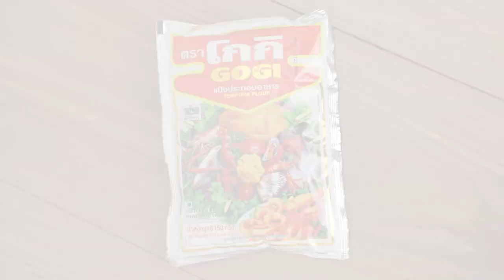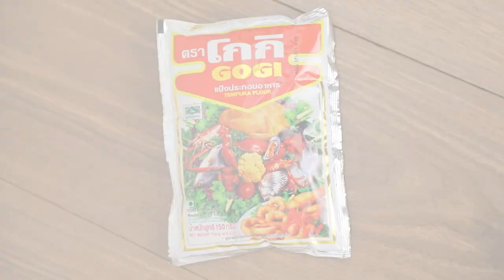อาจารย์ยิ่งศักดิ์ สะเต๊ะเห็ดออรินจิ โกกิเติมเมนูเดิมๆ ให้กลายเป็นความอร่อยใหม่ | สุขอย่างยิ่ง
โกกิเติมเมนูเดิมๆ ให้กลายเป็นความอร่อยใหม่ เพิ่มความสุขทุกมื้ออาหารให้กับทุกคนในครอบครัว วันนี้เรามีเมนู สะเต๊ะเห็ดออรินจิ มาฝากกันค่ะ

▲Line @yingsakfood